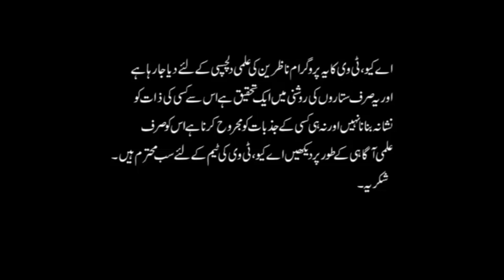18 Aug - 24 Aug 2019 | Ye Hafta Kaisa Rahega | Weekly Horoscope | Astrologer Ali Zanjani | AQ TV